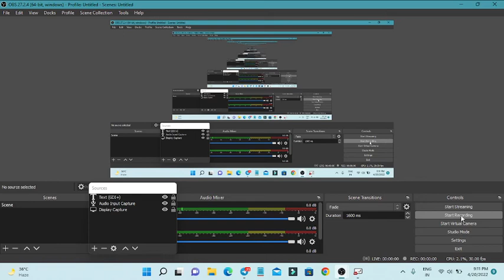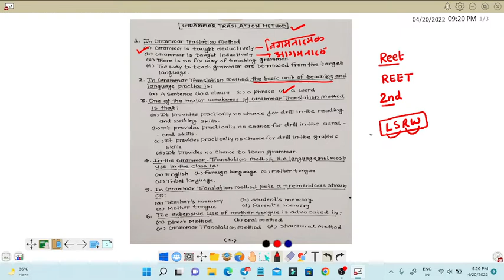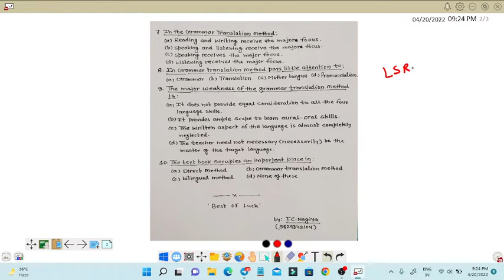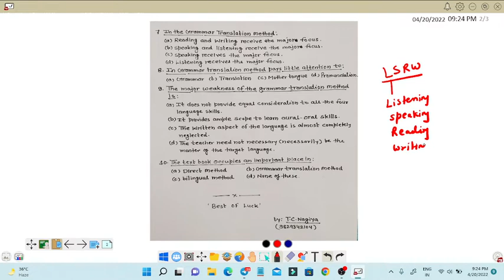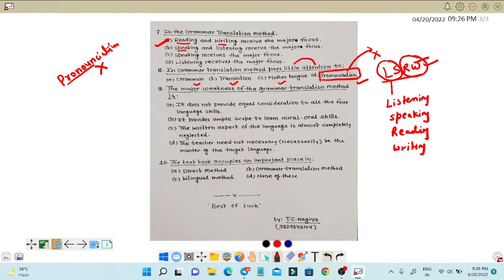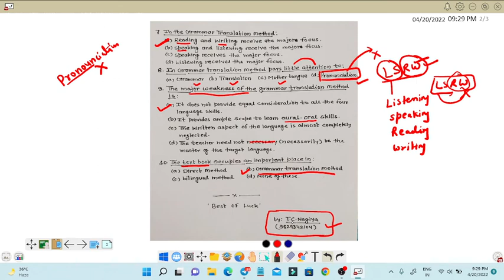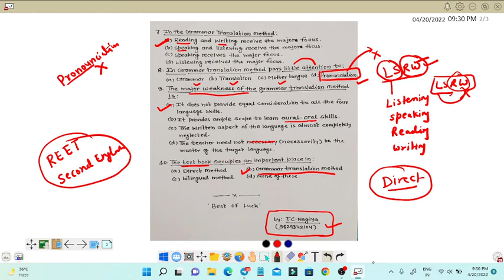MCQ OF GRAMMAR TRANSLATION METHOD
most important question of grammar translation method useful topic for REET second grade  teacher and CTET UPTET